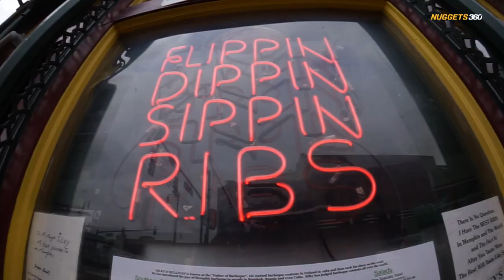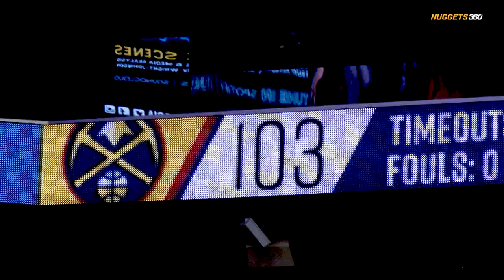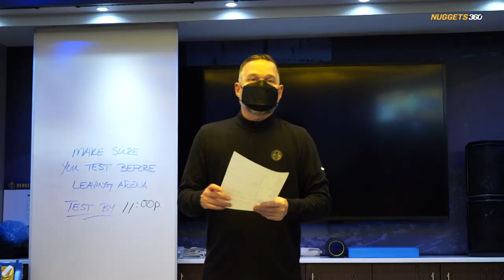Nuggets N360 Episode 11: All-access with Facundo Campazzo